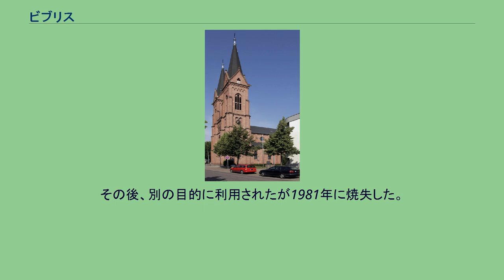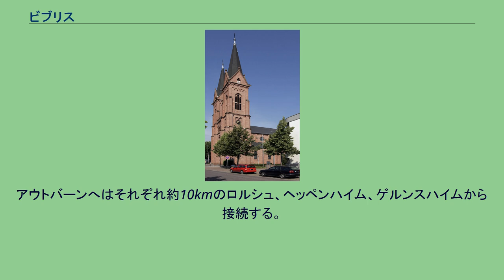ビブリス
ビブリス (ドイツ語: Biblis) は、ドイツ連邦共和国ヘッセン州ベルクシュトラーセ郡に属す自治体（町村、以下本項では便宜上「町」と記述する）。
この町は、オーデンヴァルトの西のオーバーライン地溝帯内に位置する。
北のダルムシュタット、南のマンハイムの中間、すなわちビュールシュタットのすぐ北にあたる。
ビブリスはヴェシュニッツ川下流北岸にあり、この川は町の中心部から北西わずか数kmの場所でライン川に合流する。
ビブリスは、北にグロース＝ロールハイムとゲルンスハイム、東にアイゼンハウゼン、南にビュールシュタットとラムペルトハイム、西に郡独立市のヴォルムス（ラインラント＝プファルツ州）と境を接している。
ビブリスは、ビブリス、ノルトハイム、ヴァッテンハイムの3つの地区からなる。
ビブリスは、836年にロルシュ修道院の文書に「Bibifloz」（水辺の定住地）として初めて記録されている。
ルートヴィヒドイツ人王の時代に、ビブリス、ヴァッテンハイム、ツレシュタインにあった所領を忠実な家臣であったヴェルンハーに与えたが、846年にロルシュ修道院の所領となった。
この地方は1461年から1623年まで宮中伯に質入れされ、宗教改革でプロテスタント化されたが、返還後に再びカトリックに改宗した。
三十年戦争の間にこの村は何度も蹂躙され、住民はペストで命を落とした。
その後、1803年の世俗化で後のヘッセン大公の領土とされ、ラインヘッセンのヴォルムス郡に編入された。
1945年にラインラント＝プファルツ州となったヴォルムスから分離されベルクシュトラーセ郡に編入された。
ビブリス、ヴァッテンハイム、ノルトハイムは1970年に合併し、新たに拡大した自治体ビブリスとなった。
ヘッセン州では1993年から直接選挙で領領が選ばれるようになった。
無所属のフォルカー・シャイプが2020年4月1日からビブリスの町長を務めている。
2019年10月27日の選挙では、彼には3人の対立候補がいた。
そのうちの1人は当時現職であった、無所属でCDU推薦のフェリックス・クージカであったが、彼はわずか約 30 % の票しか獲得できなかった。
ビブリスの議会は23人の議員からなる。
この町の紋章は1950年に制定されたもので、青地で上部に銀の犂、下部に銀のスイレンを描いたものである。
ビブリスの古い紋章はビブリスの祖先達の湿地との粘り強い戦いを描いたものであった。
そこに描かれていたのは、葦に覆われた土地を耕作できる土地にするための単純な道具であった。
現在の紋章のスイレンは湿地を象徴し、犂は土地の開墾を象徴する。
彩色は、ビブリスが1461年から1623年までその支配下にあったヴィッテルスバッハ家の紋章の色である。
ビブリスの教会 聖バルトロマイ教会は1865年に創建された。
その前身となった教会は急速な人口増加で手狭になった。
現在の教会の設計は、当時のヘッセン大公のクライスバウマイスターであるクリスティアン・ホルストが行った。
彼はこの教会を、マールブルク・アン・デア・ラーンのエリーザベト教会をモデルにした初期ゴシック様式の内陣と翼廊をもつ3つの部分からなる列柱バジリカ教会として構想した。
. ビブリス・カトリック教会は、ビブリス司祭グループに属している。
このグループは以下の教会区からなる。
ビブリスには18世紀から1938年までユダヤ人組織があった。
19世紀中頃には200人の住民（全住民の8%）がこのユダヤ人組織に属していた。
ラビのザロモン・ボーデンハイマー（1813年 - 1886年）の指導下でタルムート＝トーラ＝シューレやその他の施設が開設され、周辺地域で重きをなした。
町のシナゴーグは1832年に建設されたが、1938年11月の排斥運動で突撃隊に襲撃され、内部は完全に破壊された。
その後、別の目的に利用されたが1981年に焼失した。
以前に建物があった場所には記念碑が建てられている。
少なくとも13人のビブリスに住むユダヤ人が絶滅収容所に送られ、殺害された。
ビブリスは、連邦道B44号線および州道L3261号線沿いに位置する。
アウトバーンへはそれぞれ約10kmのロルシュ、ヘッペンハイム、ゲルンスハイムから接続する。
ビブリスには、マンハイム（30分ごと）、フランクフルト・アム・マイン（1時間ごと）、ヴォルムス（1時間ごと）に直接接続する鉄道駅がある。
ビブリスには基礎課程兼本課程学校が1校ある。
ビブリス原子力発電所 ビブリスには2器の原子炉（1...